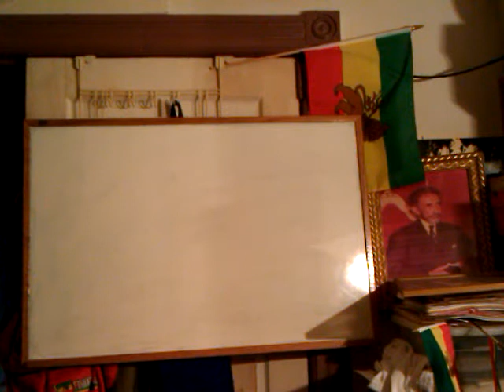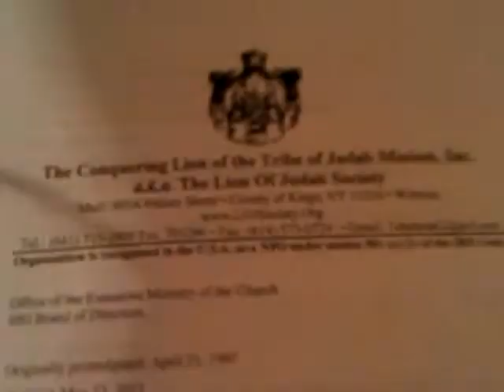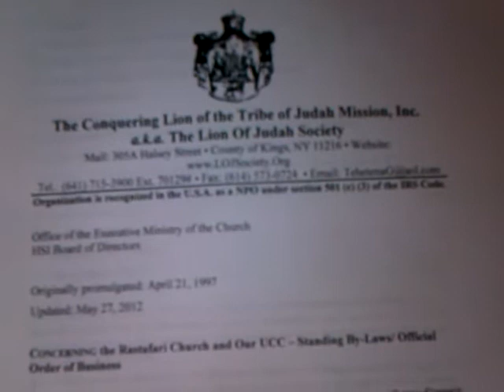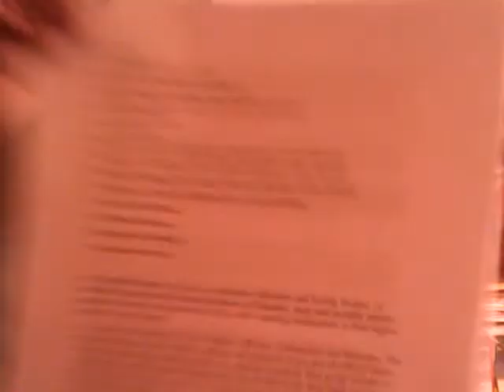RASTAFARI & POWER TO GET WEALTH; GET MONEY!!! But FIRST JAH COVENANT.... Deuteronomy 8:18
RASTAFARI POWER TO GET WEALTH; GET MONEY!!! But FIRST JAH COVENANT. Deuteronomy 8:18 By Rasiadonis Tafari/ Wendim Yadon Join Us on Facebook